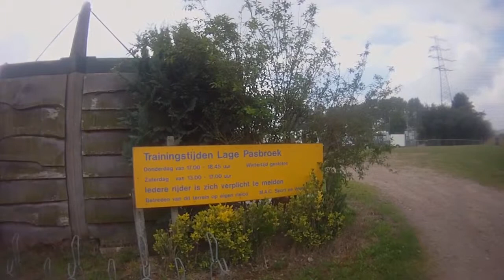macsev lochem 2 uurs cross 17-8-2013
macsev lochem 2 uurs cross lage pastbroek 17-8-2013.
eerst rijden daarna BBQ tot in de laate uurtjes.